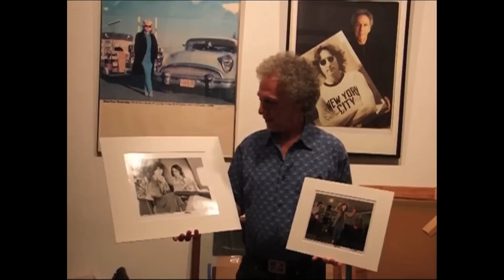Bob Gruen Rare Prints On Sale Buy Here Now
the amazing Bob Gruen selling amazing prints - Jimmy Page & BP Fallon 1973 and the very first gig by BP Fallon & The Bandits 2010 - on the Bandits campaign for their debut album Still Legal